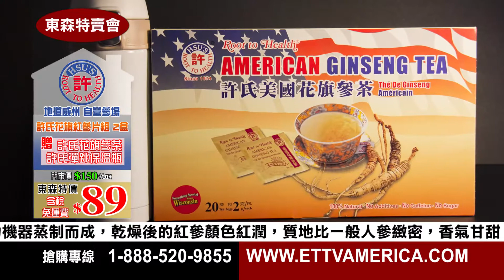04082017 東森特賣會 許氏花旗紅參片 90sec